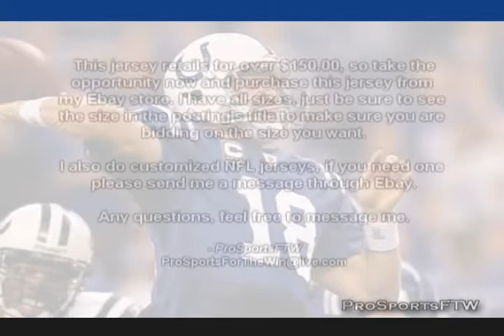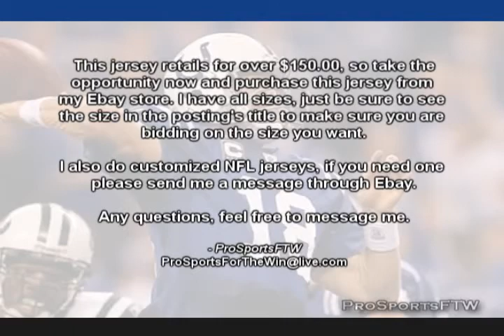Peyton Manning Indianapolis Colts Jersey - ProSportsFTW Ebay